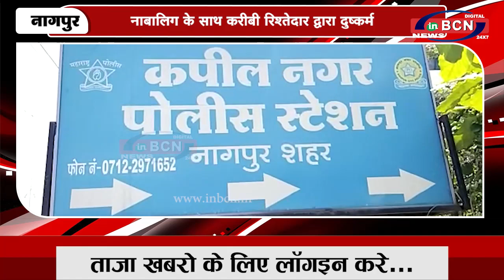बच्चे से मजाक करना पड़ा भारी | INBCN NEWS